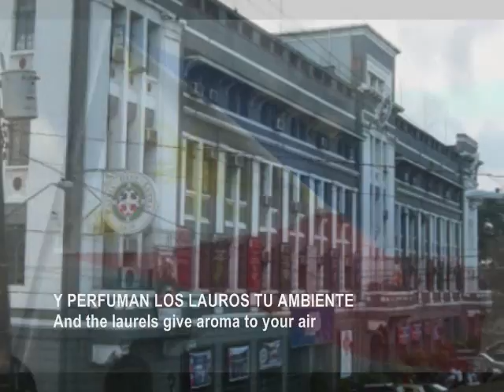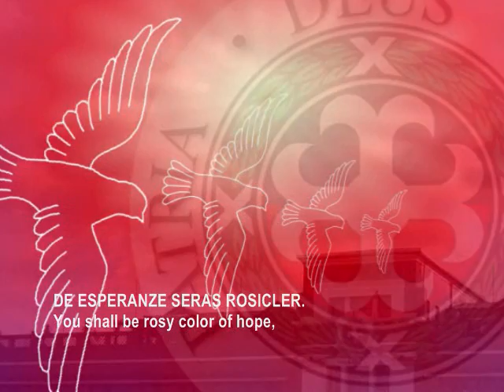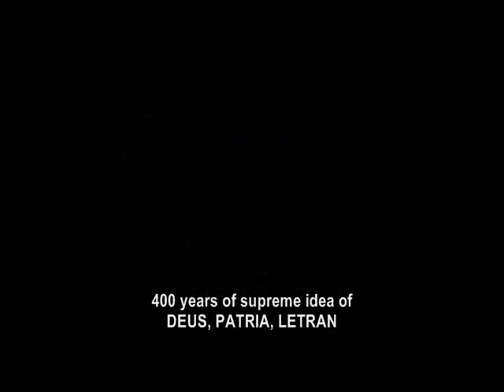ALMA MATER LETRAN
conducted by UST Singers and Orchestra
Produce by: Letran POLITICVS (POLSCI ORG)

400 Years of Academic Excellence

by 2020 the colegio will be known as UNIVERSIDAD DE SAN JUAN DE LETRAN or Simply LETRAN UNIVERSITY

400 Years of DEUS, PATRIA, LETRAN!

Letran, Manila-1620
Letran, Calamba- 1970
Letran, Bataan- 2000